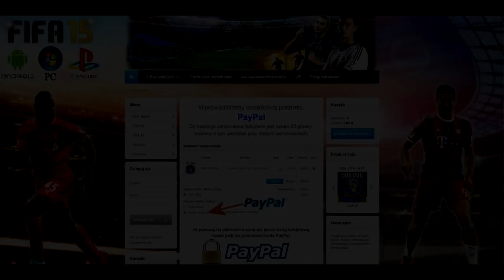FIFA 15 | PACZKI HAPPY HOUR | PACZKI 15K #2